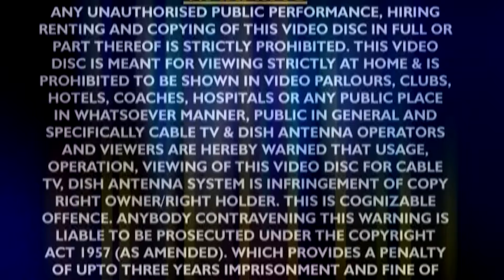शुक्रवार मॉर्निंग स्पेशल कथा ;- महिषासुर वध की पावन कथा 2024 ll आल्हा ll संजो बघेल ll Aalha Katha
Album :- Aalha Mahishasur Vadh Katha